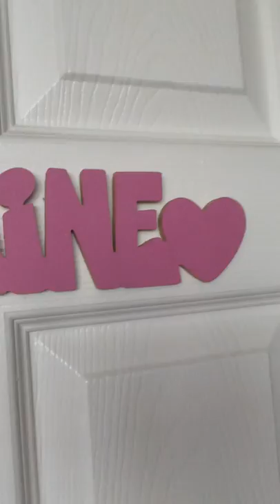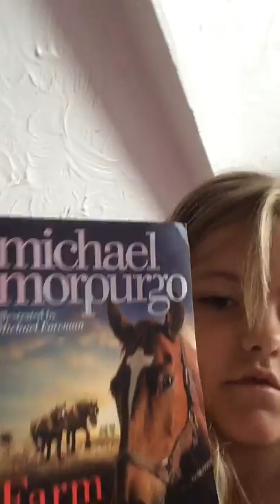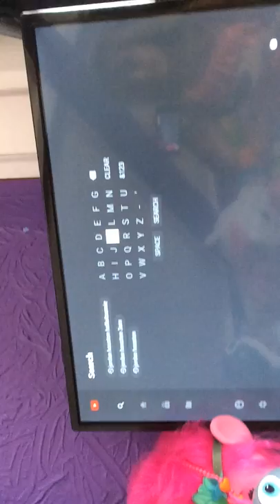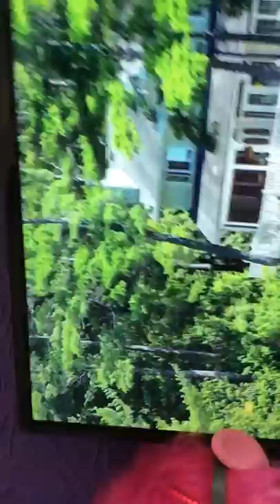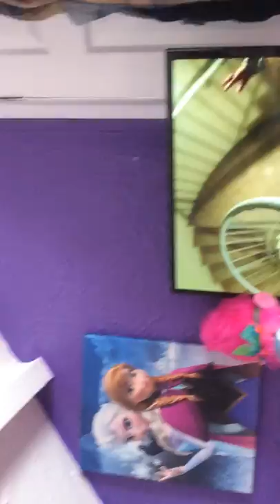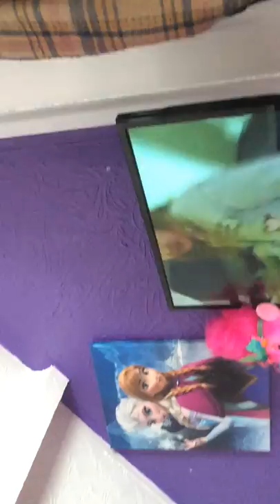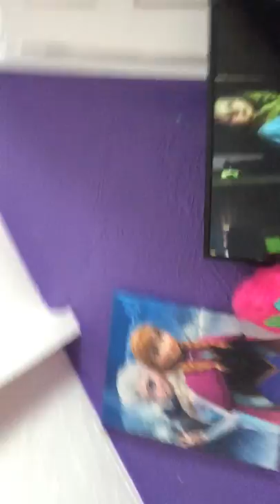Pool party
Funnnnnnnnnnnn